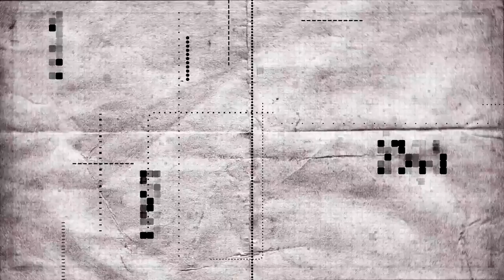Redimi2 ft Ariel Ramirez Y Villa Nova - No Pararé (Trapstornadores)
"No Pararé" Redimi2 ft Villa Nova Y Ariel Ramirez del Album Trapstornadores